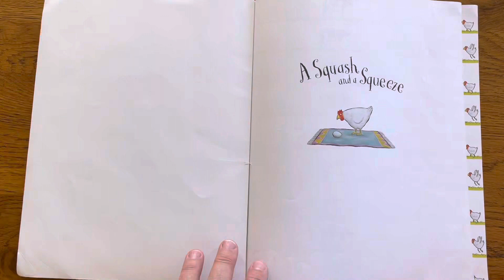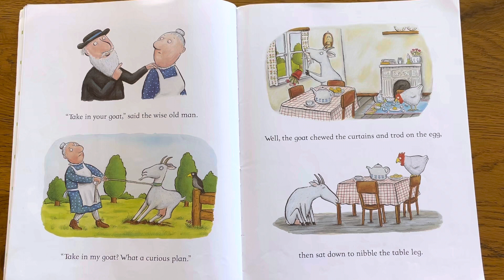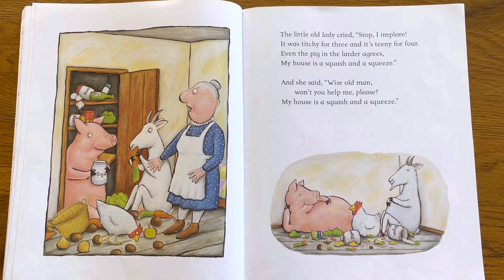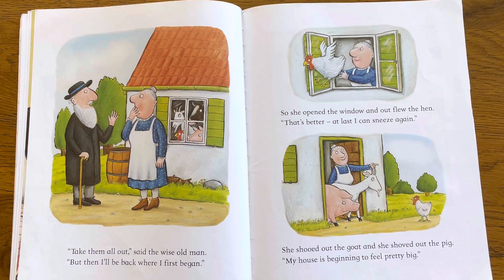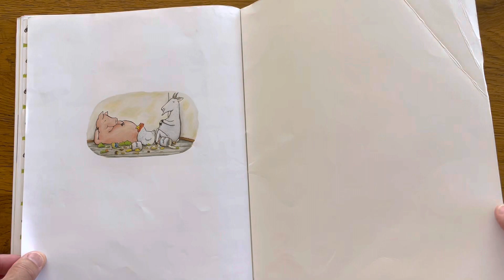A Squash and a Squeeze by Julia Donaldson